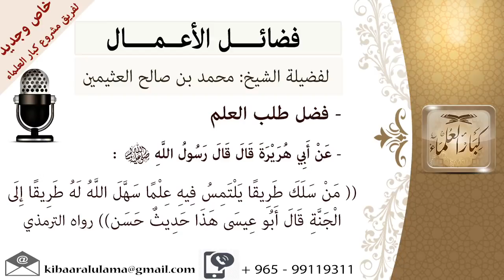فضل طلب العلم للشيخ بن عثيمين مشروع كبار العلماء